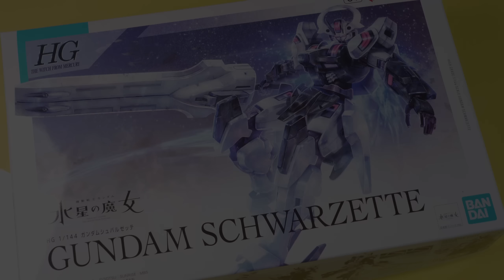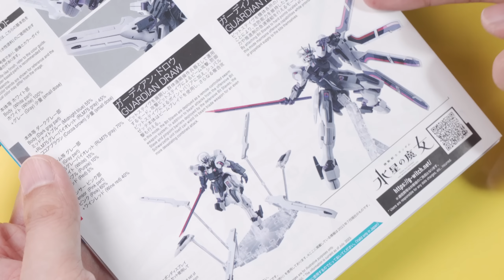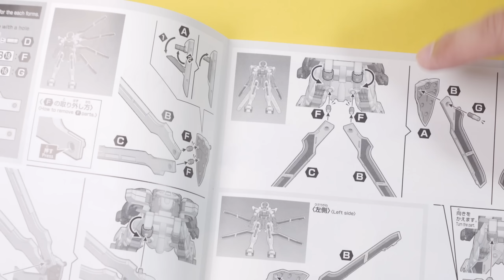[ 小水星離婚記 ] HG GUNDAM SCHWARZETTE 戰騎素組全爆篇 (づ￣ 3￣)づ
HG ガンダムキャリバーン